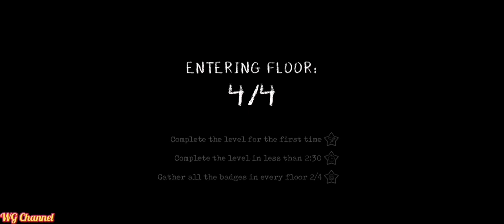Evil Nun: Rush - Story Mode (Levels: 1-6) Full Gameplay